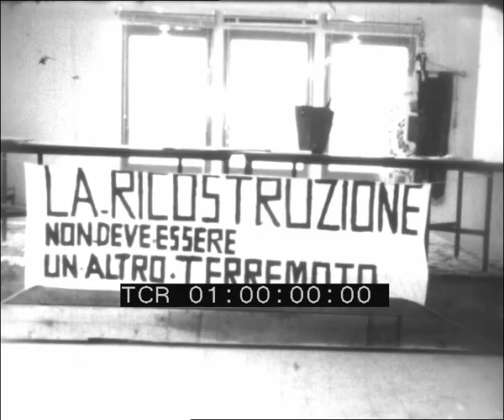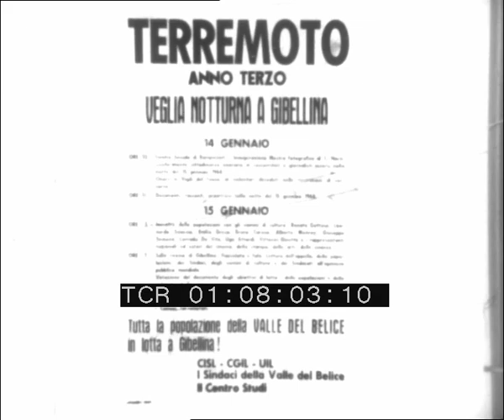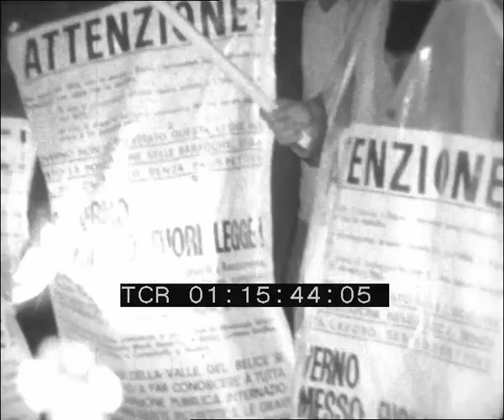Veglia notturna a Gibellina, 14 - 15 gennaio 1970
Le riprese (mute) sono state effettuate durante la manifestazione notturna organizzata a Gibellina, in occasione del secondo anniversario del terremoto del Belice. Fiaccolata nelle strade del paese e assemblea popolare. Presenti i sindaci della Valle del Belice e numerosi artisti, scrittori, uomini di cultura (Guttuso, Zavattini, Caruso, Treccani, Cagli, Damiani, Zavoli, Levi) richiamati dall'appello di Leonardo Sciascia e Ludovico Corrao: "Di fronte a questo stato di cose che da due anni si protrae e si aggrava, sentiamo, come uomini e come siciliani, il dovere di rivolgere all'opinione pubblica mondiale e, per essa, agli uomini che la rappresentano, l'invito di una riunione a Gibellina nella notte tra il 14 e il 15 gennaio 1970, nel secondo anniversario del terremoto, perché vedano, perché si rendano conto, perché uniscano la loro proposta e denuncia a quella dei cittadini relegati nei lager della Valle del Belìce, alla nostra""Di fronte a questo stato di cose che da due anni si protrae e si aggrava, sentiamo, come uomini e come siciliani, il dovere di rivolgere all'opinione pubblica mondiale (...) l'invito di una riunione a Gibellina nella notte tra il 14 e il 15 gennaio 1970, nel secondo anniversario del terremoto, perché vedano, perché si rendano conto, perché uniscano la loro proposta e denuncia a quella dei cittadini relegati nei lager della Valle del Belìce, alla nostra"